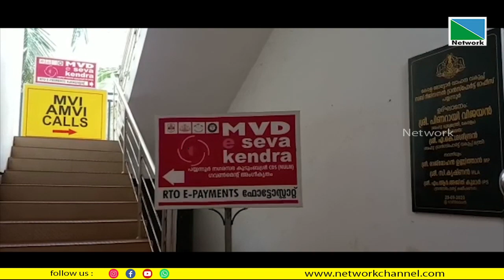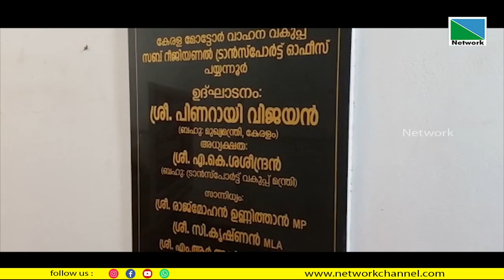പയ്യന്നൂര്‍ സബ് ആര്‍.ടി ഓഫീസിനോടുള്ള അവഗണന തുടരുന്നു. മതിയായ ജീവനക്കാരും സൗകര്യവുമില്ലാതെ വീര്‍പ്പു